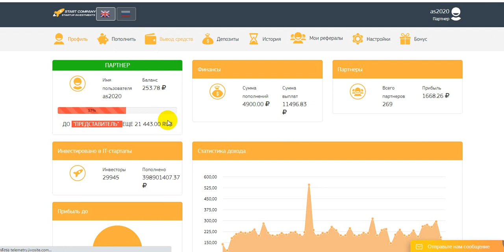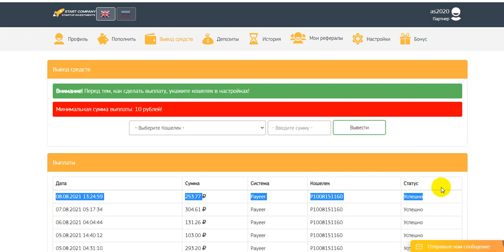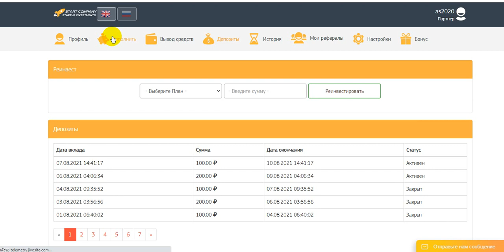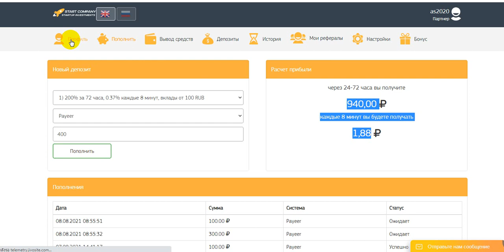WITHDRAW START-COMPANY.CLUB PROFIT 200%-760% AFTER 24-72 HOURS START WITH 100 RUBLES (54)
online earning,
earn money,
money online,